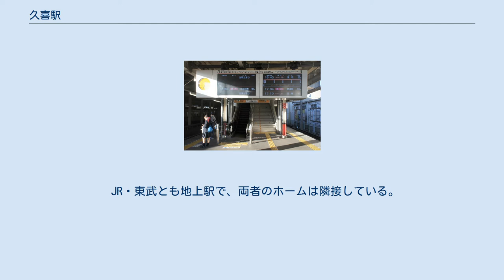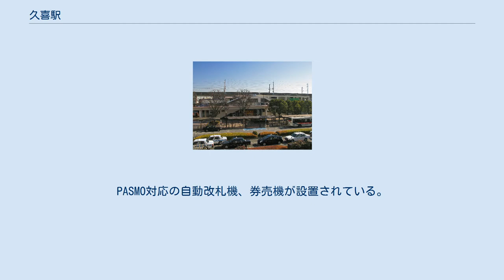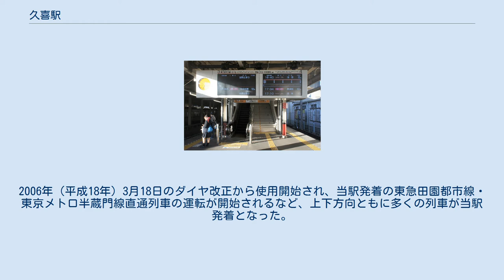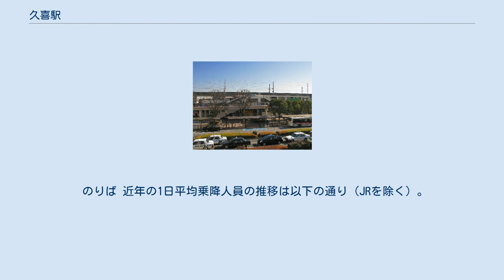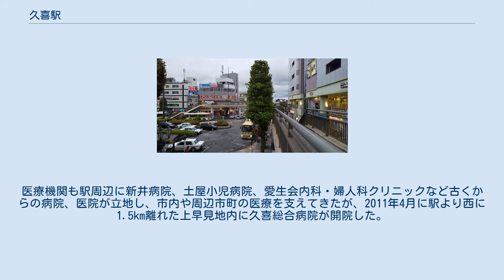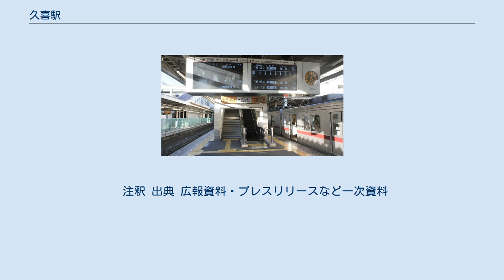久喜駅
西口（2012年1月） 東口（2019年3月） 久喜駅（くきえき）は、埼玉県久喜市久喜中央二丁目にある、東日本旅客鉄道（JR東日本）・東武鉄道の駅である。
東武鉄道の駅番号はTI 02。
 JR東日本の東北本線と、東武鉄道の伊勢崎線の2路線が乗り入れて、接続駅となっている。
東北本線は旅客案内上の愛称「宇都宮線」の設定区間に含まれ、上野駅発着系統、新宿駅経由で横須賀線に直通する湘南新宿ライン、および上野駅・東京駅経由で東海道線に直通する上野東京ラインが停車する。
 JR・東武とも地上駅で、両者のホームは隣接している。
ホームをまたいで自由通路兼橋上駅舎があり、改札口はJR・東武とも自由通路に面している。
現行の駅舎は1970年に完成したものであり、埼玉県の橋上駅舎としては古い部類に入るが、東武は2005年から2006年にかけて、JRは2010年から2012年にかけてそれぞれ増床・改修が行われたため当初の面影は少ない。
JRと東武駅舎は乗り換え専用改札を境に隣接している。
西口と東口にエレベーターと時間によって上り/下りが変わるエスカレーターが、それぞれ設置されている。
また、当駅舎の直上に東北新幹線の高架橋が通っている。
 のりば （出典：JR東日本:駅構内図） 島式ホーム2面4線を有する地上駅。
PASMO対応の自動改札機、券売機が設置されている。
また、自動券売機前と改札口、上下ホームにはフルカラー液晶ディスプレイによる発車標が設置されている。
 長い間1面2線であったが、2003年の貨物取扱廃止により余剰となった貨物ヤードの跡地を利用してホームを1面増設し、また浅草寄りに6両編成対応、伊勢崎寄りに10両編成対応の引き上げ線が整備された。
2006年（平成18年）3月18日のダイヤ改正から使用開始され、当駅発着の東急田園都市線・東京メトロ半蔵門線直通列車の運転が開始されるなど、上下方向ともに多くの列車が当駅発着となった。
これに伴い、北千住方面 - 館林方面間を直通する列車は削減された。
 特急「りょうもう」・「リバティりょうもう」は全列車停車する。
館林方面は1番線、浅草方面は4番線から発車する。
乗車の際には駅員が特急券を確認するため、いずれも2号車と5号車のドアでしか乗降できない。
 2020年6月6日に有料座席指定列車「THライナー」の運転を日比谷線直通として開始し、当駅はその始発・終着駅となる。
なお、同列車は東武スカイツリーライン・伊勢崎線内のみの乗車はできない。
 のりば 近年の1日平均乗降人員の推移は以下の通り（JRを除く）。
 近年の1日平均乗車人員推移は下記の通りである。
 JR東日本 久喜駅 東武鉄道 久喜駅 西口駅前（2020年10月） 久喜駅西口は提灯祭り通りを中心に古くからの商店が多くあったが、久喜幸手新道周辺にイトーヨーカドー久喜店ほか、埼玉県道3号さいたま栗橋線周辺にアリオ鷲宮など商業施設が多くなり、さらに後継者不足により年々数を減らしていった。
それに対し、居酒屋やコンビニエンスストアなどのチェーン店は数を増している。
西口駅前広場付近はクッキープラザ（久喜駅桧家ビル）やマンションが立地する。
毎年7月12日と7月18日には提灯祭りが開催され、市内外から観客が多く訪れる。
路線バスは以前は提灯祭り通りを走行していたが、2012年現在は新駅前通りを走行する。
医療機関も駅周辺に新井病院、土屋小児病院、愛生会内科・婦人科クリニックなど古くからの病院、医院が立地し、市内や周辺市町の医療を支えてきたが、2011年4月に駅より西に1.5km離れた上早見地内に久喜総合病院が開院した。
公共施設は駅から南へ500m進んだ六間通り沿いに埼玉県立久喜高等学校が、1km離れた下早見地内に久喜市役所、埼玉県立久喜図書館が立地している。
 郵便局・金融機関 東口は駅橋上化と同時に開設された。
駅周辺が区画整理されており駅前通りや周辺部の道幅が広く、スーパーマーケット、ドラッグストア、ディスカウントストアーなどのロードサイド店が多く立地する。
県営青葉団地を始め、新興住宅地が多く存在する。
公共施設は久喜市立中央図書館をはじめ国の機関として久喜簡易裁判所、久喜区検察庁などがある。
 下記の他、大宮（大宮駅）、東京（京成上野駅・北千住駅・新越谷駅）からの深夜急行バスが停車（降車のみ）する。
 注釈...